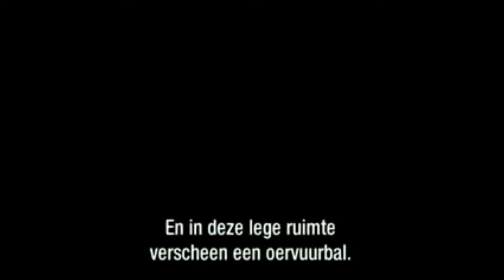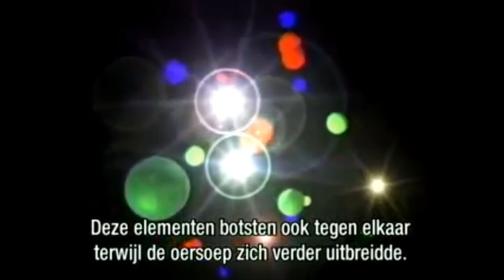Onstaan aarde en eerste leven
Ik bezit geen auteursrechten in verband met dit filmfragment. Dit fragment wordt puur voor educatieve doeleinden gebruikt, net zoals alle andere lesmateriaal op